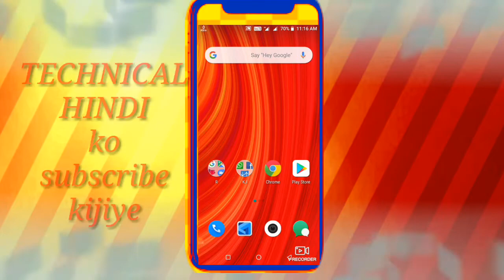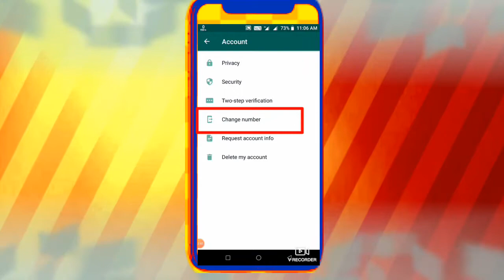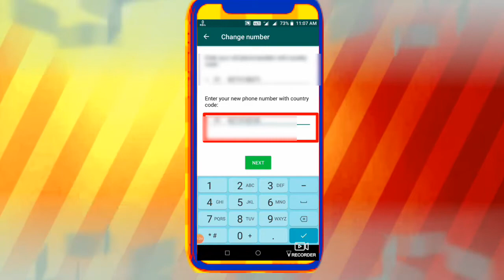How to change whatsapp number !! mobile में whatsapp में number कैसे बदलें"!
Technical hindi
  आप अपने मोबाईल फोन में whatsapp number
   नया add ‌करना हैं, तो आपसे reguest hai  की ,आप इस video  को शुरू से अंत तक देखिए फिर आप खुद किजिए ।

Friends aap se request hai ki agar aap channel pe naye hai ,to channel Ko subscribe kar lijiye or bell icon press kar lijiye  video pasand aaye to video ko like kijiye, Thank you.